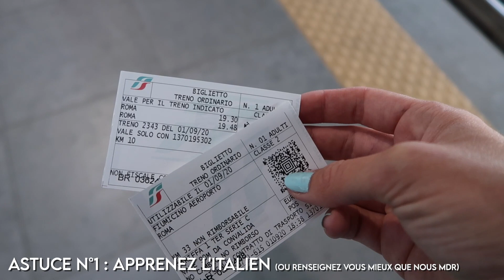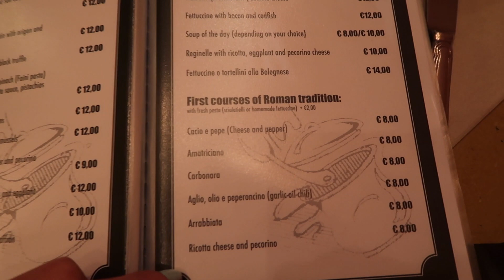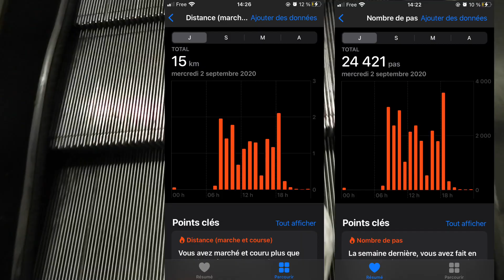VLOG ROME astuces, arnaque et on a vu le pape !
Mets la HD aussi c’est beaucoup mieux 😉 ⇩⇩⇩ LES INFOS CROUSTILLANTES SONT JUSTE ICI ⇩⇩⇩

Ciao amico !
(ca veut dire bonjour mon ami en italien)
Aujourd'hui, petit vlog sympathique de notre (vrai) premier jour à Rome, on a beaucoup marché mais on a vu le pape, la place Saint Pierre, les musées du Vatican avec La Chapelle Sixtine tout de même !! On a aussi vu le Panthéon, la sublime Fontaine de Trévi, le château Saint-Ange, les meilleures pizzas de Rome etc etc. J'espère que ça t'a plu, si oui, abonne toi pour ne pas manquer les prochains épisodes qui sortent dans les prochains jours ! J'aime vraiment trop cette ville, c'était notre petit voyage en amoureux de 4 jours, archi cool. Si tu as des questions sur notre voyage tu peux me laisser un commentaire ou m'envoyer un mp insta, c'est avec plaisir ;)

Tiens le lien de notre AIRBNB d'ailleurs je suis étonnée comme avec le covid les prix ont baissé !!

Ce que je porte dans cette vidéo :
Haut : la chemise noire : Missguided
Bas : Levis
Collier : Cadeaux

FAQ :
Je m’appelle Léa, j’ai 20 ans, je mesure 1m70, j’habite à Montpellier. C’est déjà un bon début pour apprendre à me connaitre. 😏 (Ah oui et j’aime aussi beaucoup le Nutella… Un peu trop même, c’est un détail qui a son importance 🍫)

INSTAGRAM : @learios_ ← C’est sympa pour parler, viens me faire un coucou
( → Dis moi si un autre réseau t’intéresses ? )

La logistique :
Ma caméra : Canon g7x Mark ii
Montage : iMovie  ou FNCPX sur MacBook Air
Miniature : iPadPro, Procreate

Et enfin, MERCI à toi de me suivre !! C'est archi cool le sang

BISOUSSS Léa 😘

Si tu as lu jusqu’ici dis moi où est ce que tu es en train de regarder la vidéo en commentaire ( J’suis curieuse)